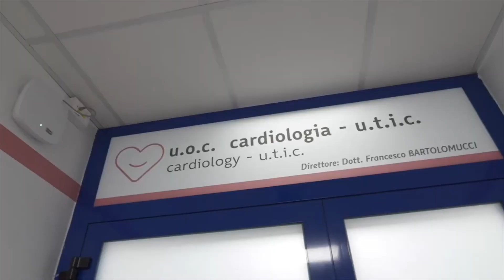intervista tagliata bortomolucci 5